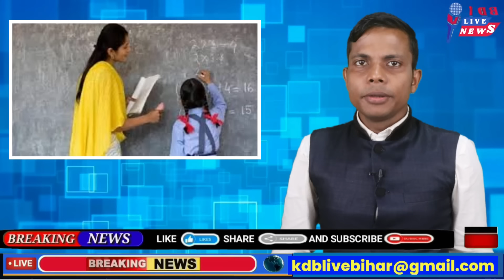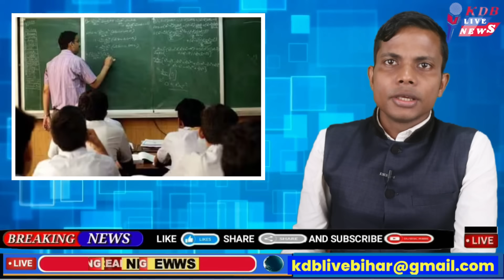04 October | Bihar news | today hindi news | seemanchal news | kdb news | aaj ki khabar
Hi

Dosto iss video mai hamne aapko 04 October 2024 ki seemanchal sahit pure bihar ki Top News bataye hai, Dosto Video pasand aane par video ko Like 👍 kijiye, apane Dosto ke sath share kijiye KDB LIVE channel ko SUBSCRIBE kijiye,